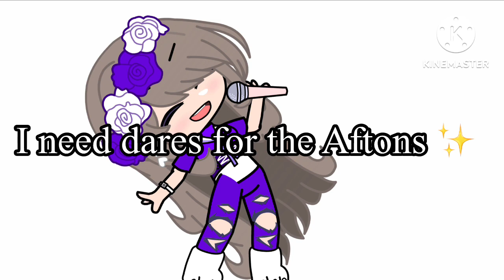I need DARES for the Aftons ✨